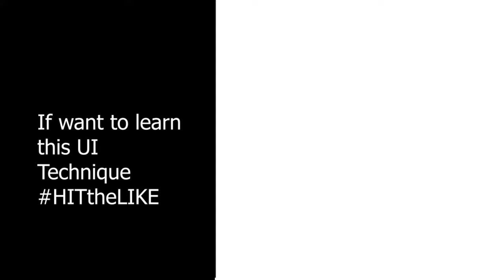Cresent Animation By Zeejah ali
Hi, everyone Zeejah Ali here. For this, I am going to especially thank gfxmentor.